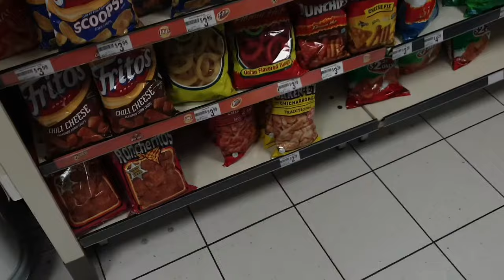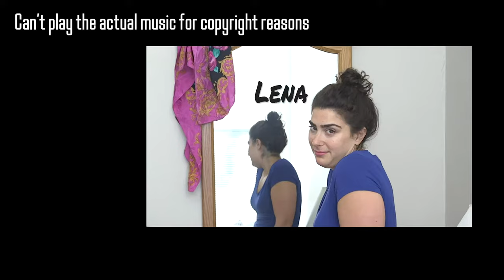Going to a Premiere at a Drive-In Theatre!